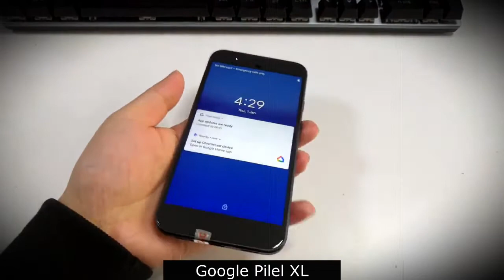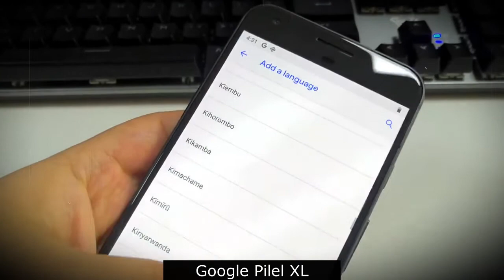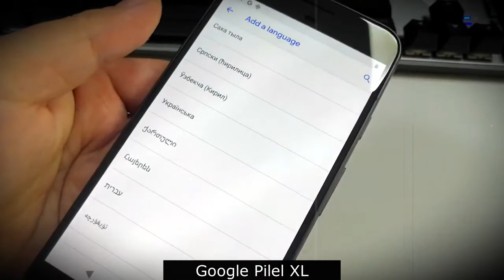Google Pixel XL For $100 On AliExpress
🔔 Bell